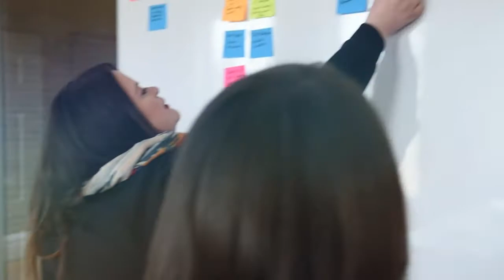Jamie moves from just a job to software developer at Chase after We Can Code IT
After We Can Code IT, Jamie's future looks bright.
"I now have money to do things. I'm going to buy my first house this fall."
"I was looking for something that I could learn a skill ... where I could be making more money and also be interested in what I'm doing."
"I could work my full-time job and go to coding class... it was very nice for me because I couldn't take off work."
We Can Code IT's part-time program is now FlexCode (tm)! Learn about our innovative solution to providing software development education with support, community, and accountability while juggling a busy life.